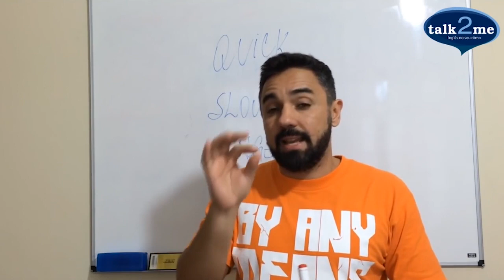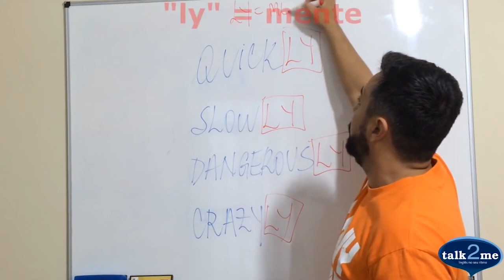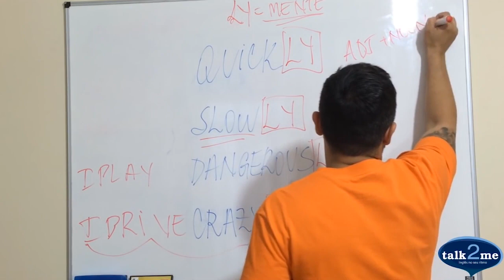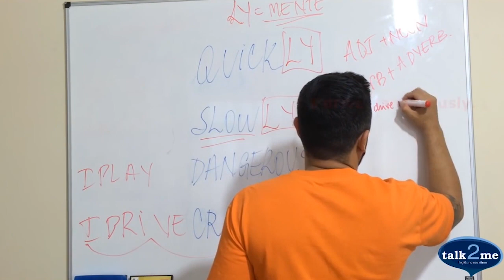Advérbios em Inglês - Como formar?